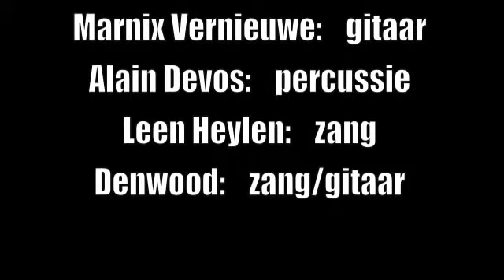2014 06 14 Tribute to Bowie - Days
14th June 2014 - Theater Scala, Ghent (B)
Denwood & Friends performing "Days".

Marnix Vernieuwe (guitar)
Alain Devos (percussion)
Leen Heylen (vocals)
Denwood (vocals/guitar)